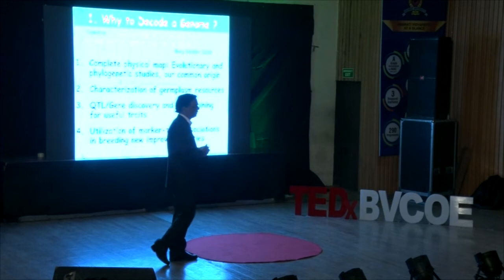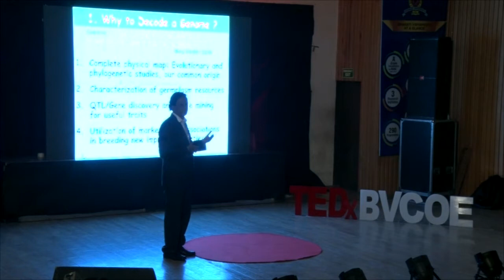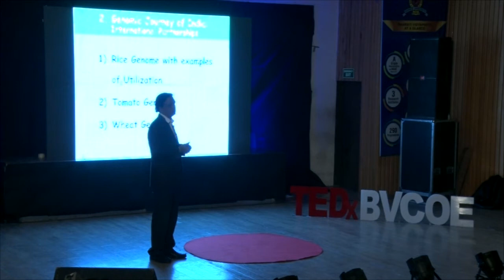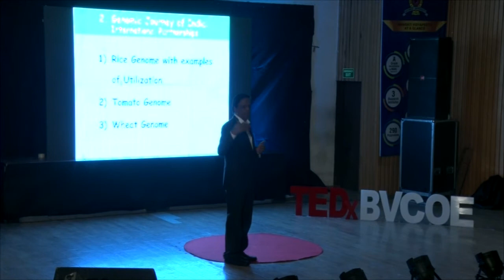Genetic Modification to Greater Benefit | Dr. Nagendra Kumar Singh | TEDxBVCOE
Discover how genetic improvisation of some basic crops can lead to better yield, to attain economic equilibrium in an agriculture dependent ecosystem.

Our guest, Dr. N K Singh is an agricultural scientist. The sole motive of this nice gentlemen is to make india more self-reliant in area of flood security and crop improvement and for the welfare of farmers by playing a lead role in applying the power of Genomics revolution.